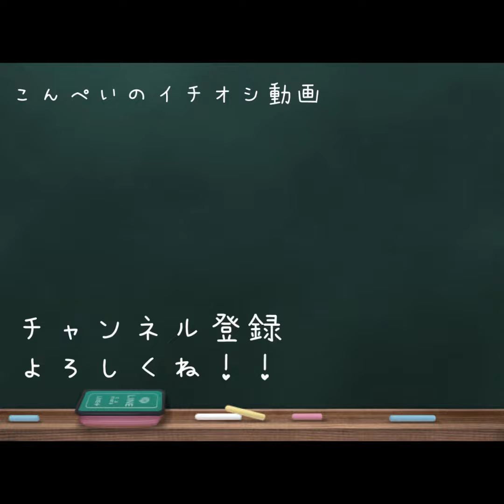届きそうで届かない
もうちょっとだったのにー